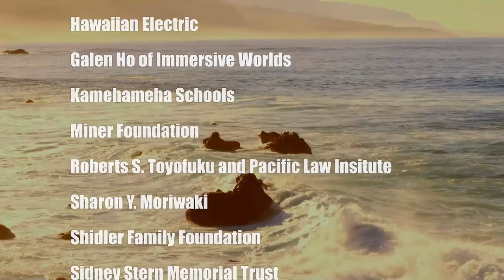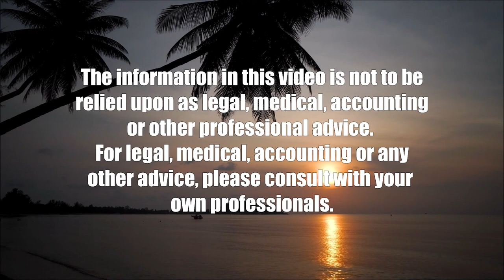Does Canada Care More About Environment (View from the North)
With Climate Change it's More Important.  The host for this show is Jay Fidell.  The guest is Ken Rogers.

Ken Rogers, retired Canadian businessman, will help us understand how the average Canadian and the Canadian government feel about the environment and about climate change, and will help us compare how Canada addresses these issues with the way the U.S. addresses them.